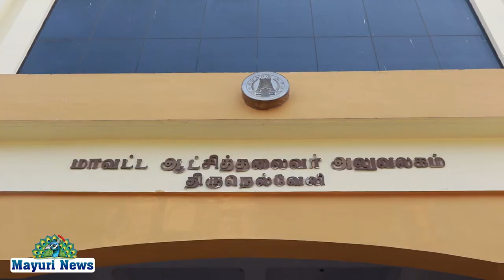மகளிர் திட்டத்தின் மூலம் திருநங்கைக்கு நடமாடும் உணவக வாகனம் மாவட்ட ஆட்சித் தலைவர் விஷ்ணு வழங்கினார்.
நெல்லை சுத்தமல்லியை சேர்ந்த திருநங்கை வந்தனா. இவர் சுய தொழில் செய்ய வேண்டும் என்று மகளிர் திட்டம் மூலம்   உதவி பெற்று நடமாடும் உணவக வாகனம் மாவட்ட ஆட்சித் தலைவர் விஷ்ணு வழங்கினார்.

திருநங்கை வந்தனா பேட்டியில் கூறியதாவது..

திருநங்கைகள் யாரிடமும் காசு கேட்காமல்
தனியாக சொந்த தொழில் தொடங்கி முன்னேற வேண்டும். அதற்கு ஒரு முன்னுதாரனமாக நான் இருப்பேன் . இந்த நெல்லை சுவையகம் நடமாடும் உணவகத்தில் சக திருநங்கைகள் சேர்ந்து  உழைப்போம்.

இயற்கை சத்துள்ள உணவுகள் செய்து விற்பனை செய்வோம்.பொதுமக்கள் ஆதரவு தந்து உதவ வேண்டும். என்று கூறினார்.